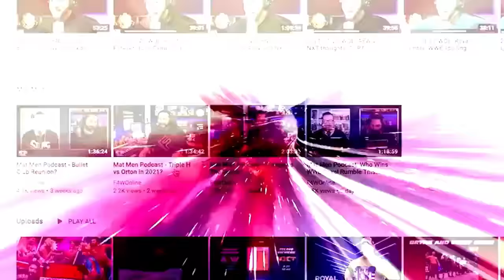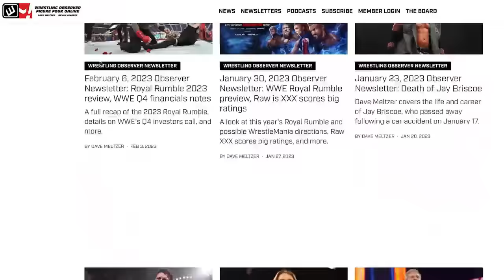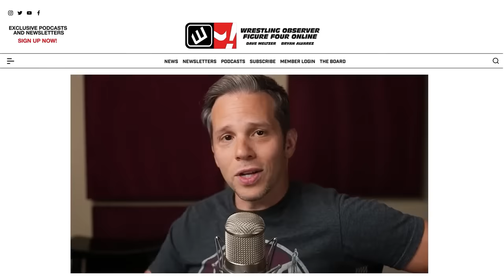Vince McMahon being a bully and exerting power was well known | Wrestling Observer Radio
Dave Meltzer and Garrett Gonzales are joined by Lance Storm as he shares his thoughts on the Vince McMahon and Ashley Massaro allegations.